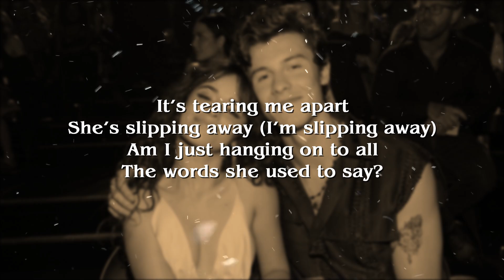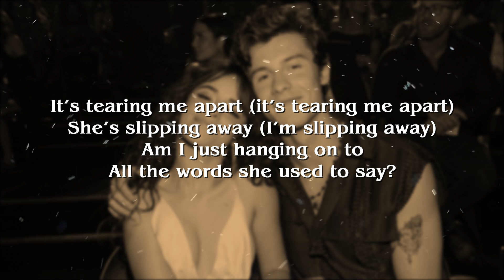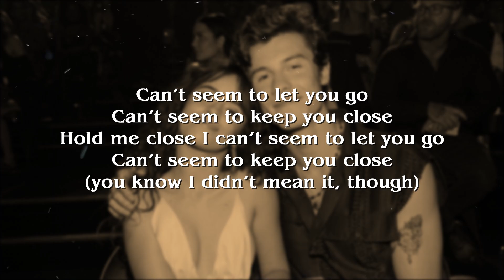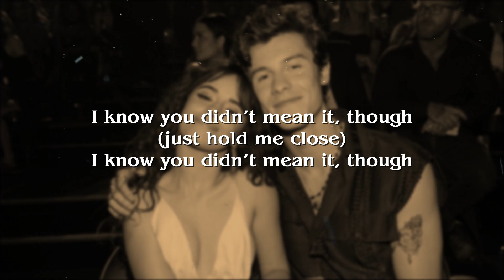Shawn Mendes, Camila Cabello - I Know What You Did Last Summer (Lyrics)